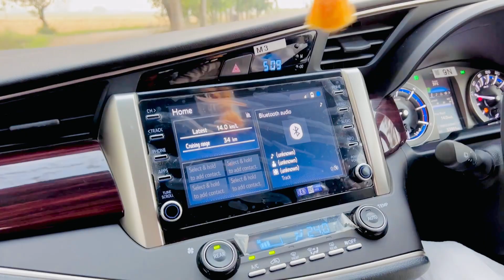Mahoul bhut kharab ho rha 😡😡video jror dekheo fr smj awega